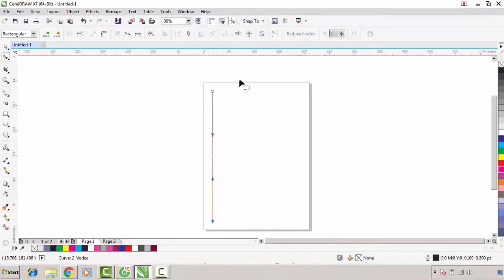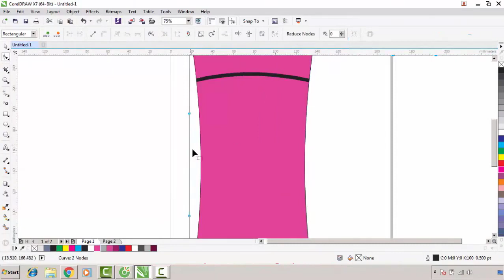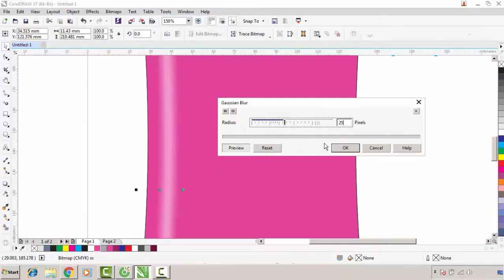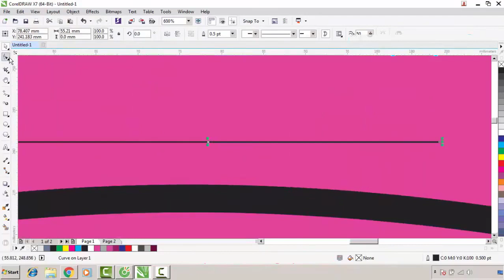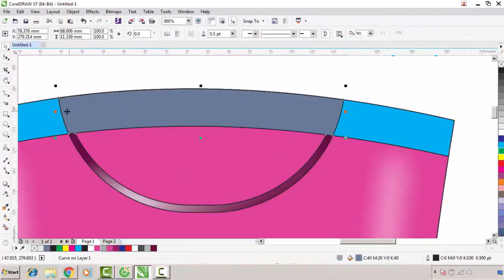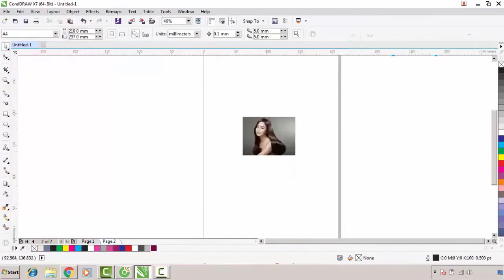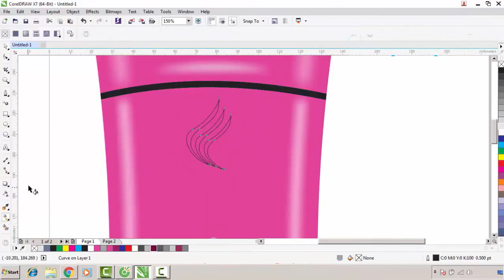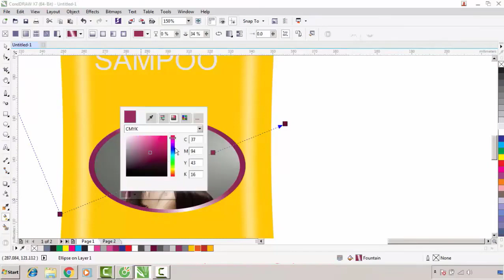Tutorial Corel Draw Thiết kế chai dầu gội Sunsilk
Corel draw logo BMW Tự học Corel từ cơ bản đến nâng cao cho người mới bắt đầu